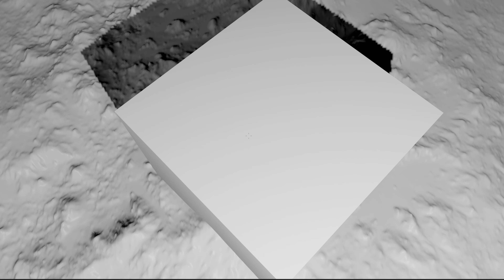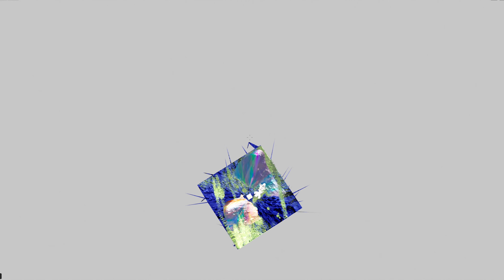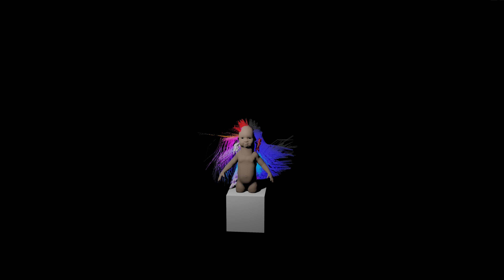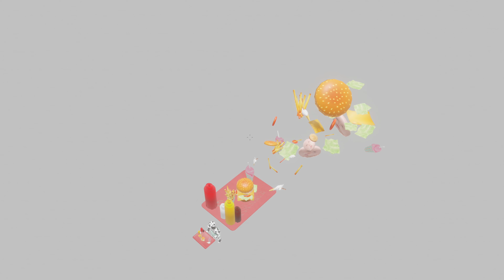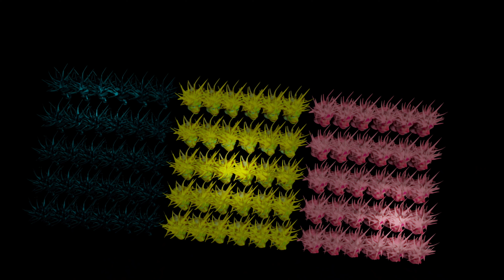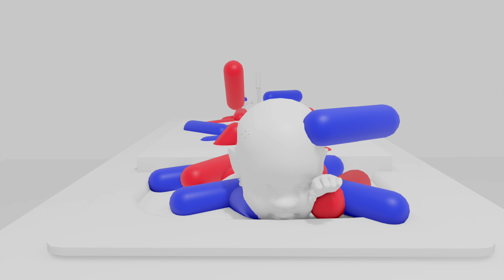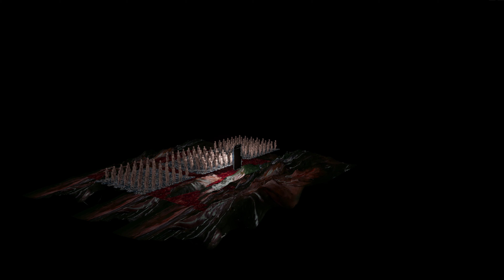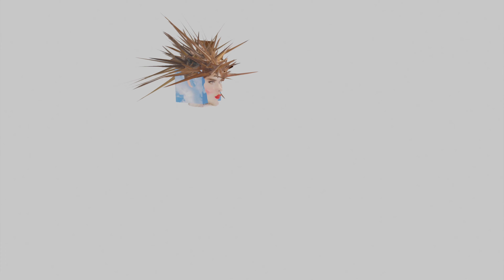Ignorance is Bliss